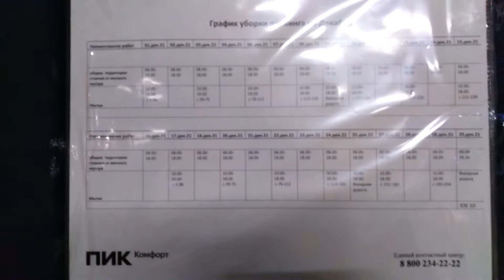Наш дом: двор, машиноместа и кладовки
Прогуляемся на -1й этаж))
00:00  - Вид во двор из окна
04:11  -1й этаж ,парковка и кладовки